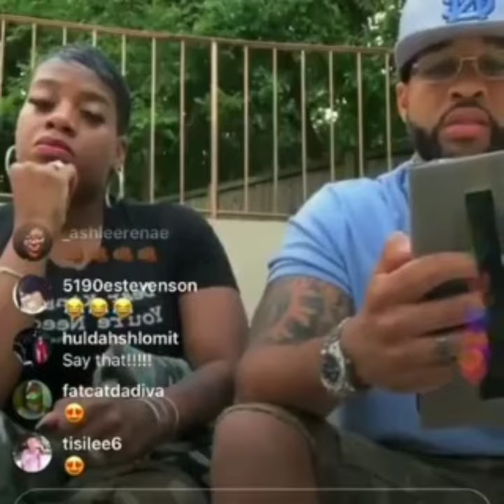fantasia barrino and her husband are waking up to this Truth!!